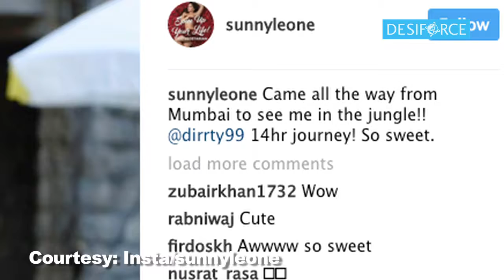Sunny Leone's PDA, Kisses husband in public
Sunny Leone's husband Daniel Weber surprises her during shoots in the middle of a jungle and in return Sunny invites him with hugs and kisses. Sharing her intimate moment on Instagram, where the couple are seen kissing each other, she captioned the photograph as-